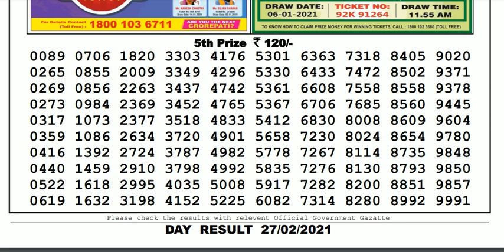Lottery Sambad Lottery Live 04.00pm 27.02.21 Nagaland State Lottery Result gdn